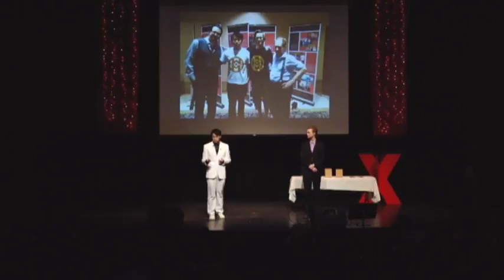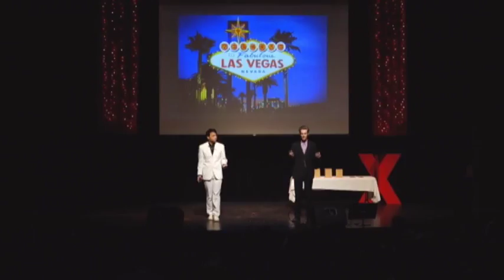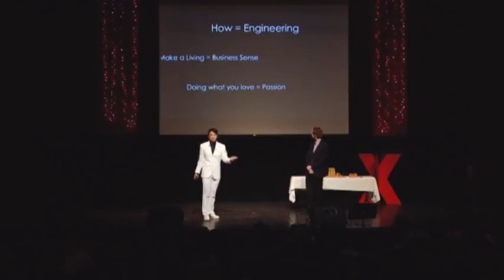Magician Duo Will & Matt Ted Talk | Make a Living Doing What You Love | TEDxUofT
Will and Matt's TEDxUofT Talk discusses rules you can start applying to make a living doing what you love.